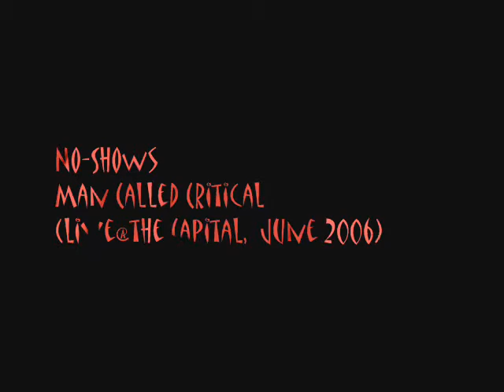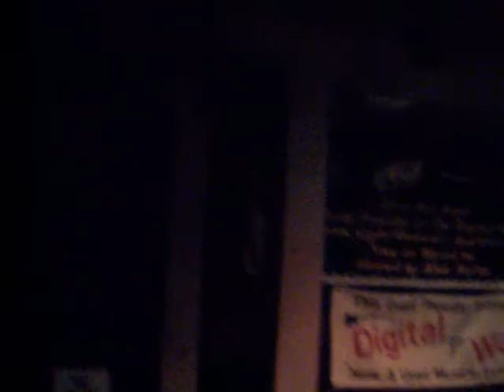No-Shows - Man Called Critical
Us playing one of our originals at the Capital bar in fredericton.